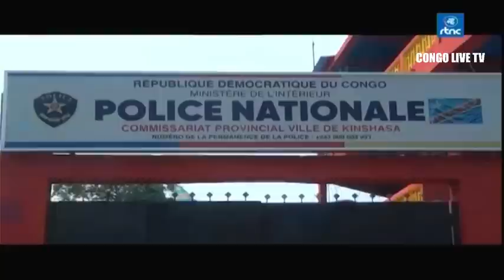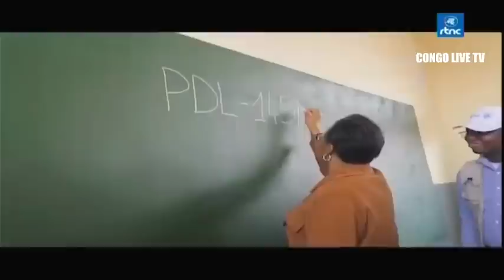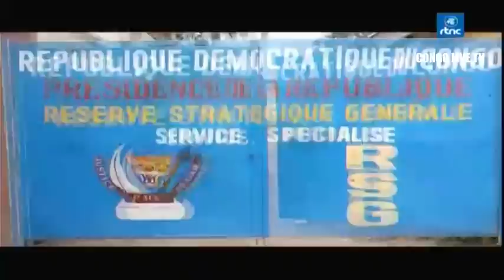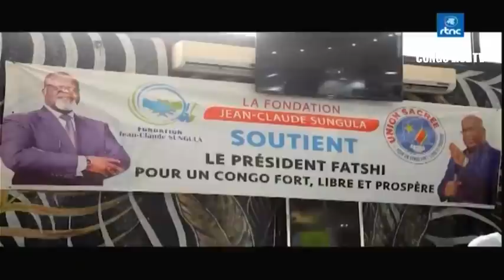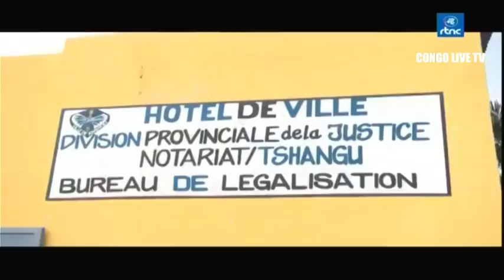🔴RDC : SUIVEZ LE GRAND JOURNAL DE CE SAMEDI LE 02.09.2023 RTNC EDITION 07H00